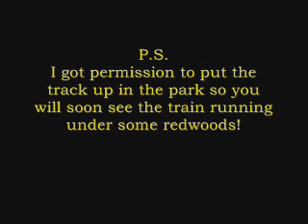Backyard railroad in 1" scale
A train that is just large enought to ride on in my backyard.